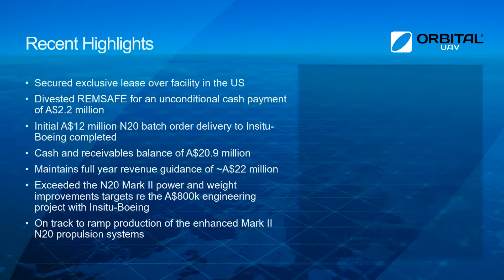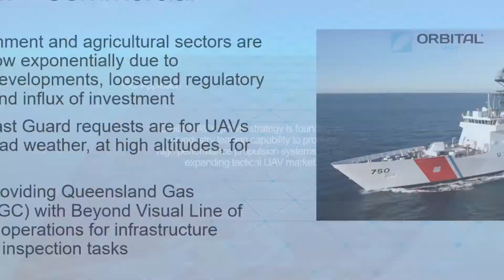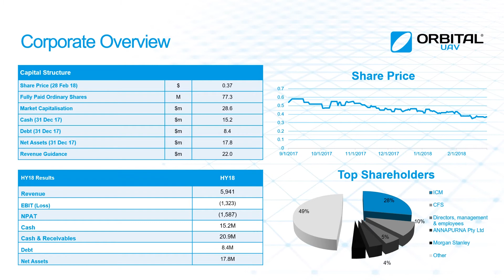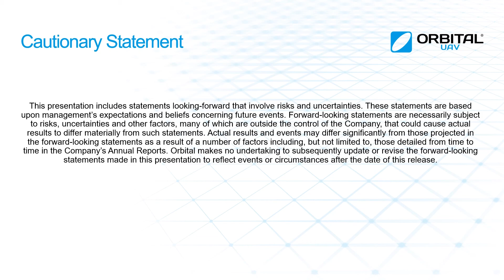Orbital Investor Presentation - March 2018